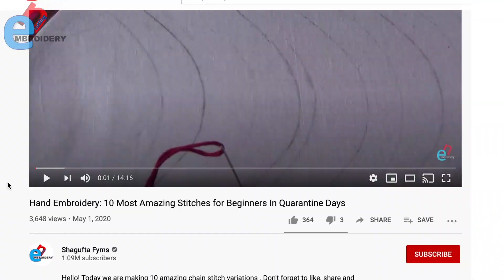Hand Embroidery: Rose Bud Embroidery With Safety Pin Technique -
Hello! Today we are making beautiful rose bud embroidery.